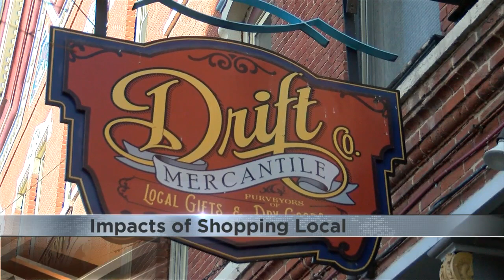The impacts of shopping local this holiday season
The day after Thanksgiving is Black Friday, known as the biggest shopping day of the year, but don't forget about Small Business Saturday.